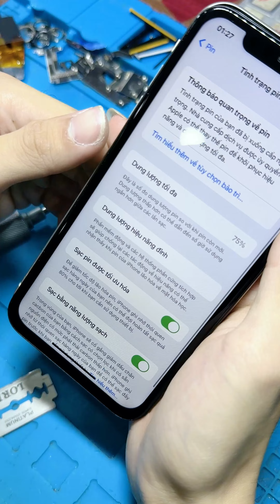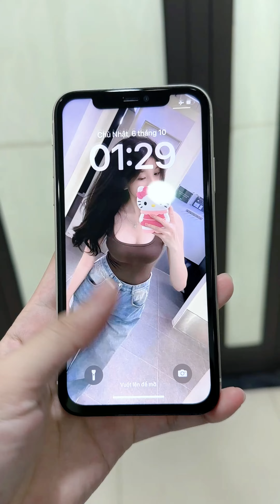sửa máy cho e gái sinh viên đẹp hết nước chấm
FIXI MOBILE - LỰA CHỌN KHÔNG HỀ SAI
🏠54 ngõ 66B Triều Khúc - Tân Triều - Thanh Trì - Hà Nội
📞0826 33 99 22 hoặc 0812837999